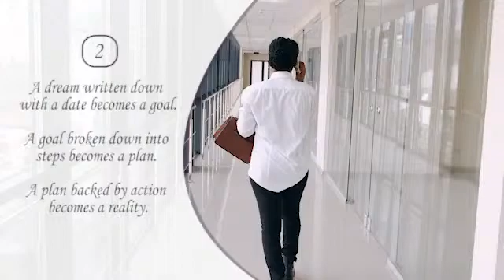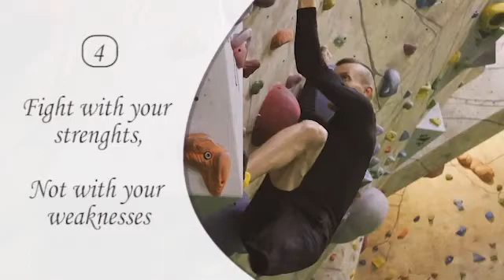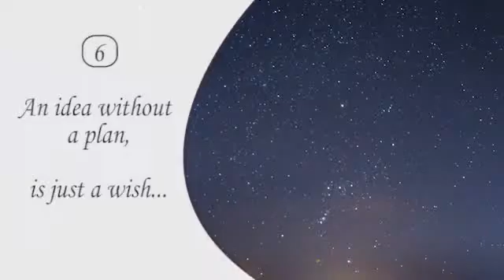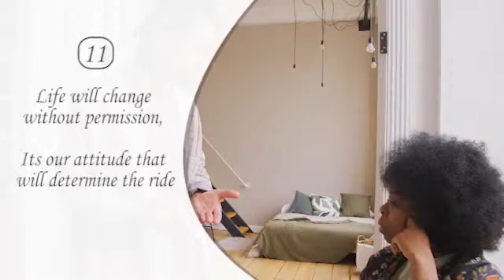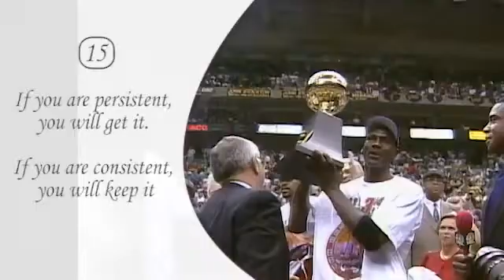15 Affirmation Quotes Motivation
Listen to this video that you can be motivated and relaxed by thinking about life.